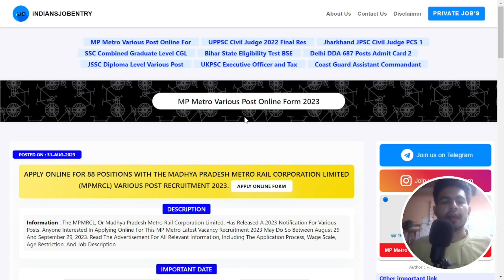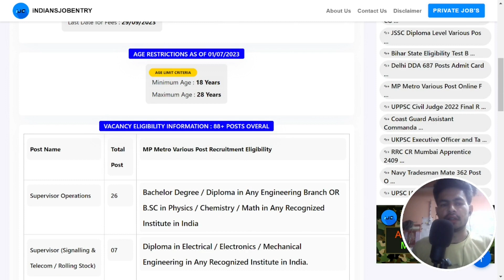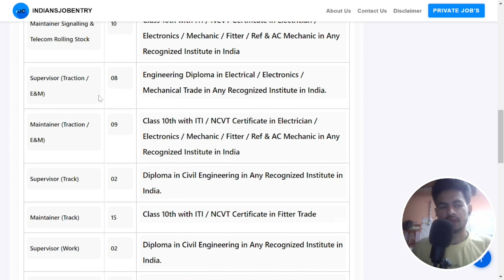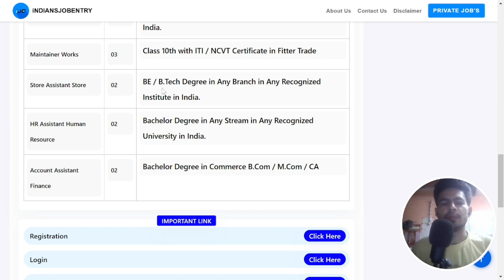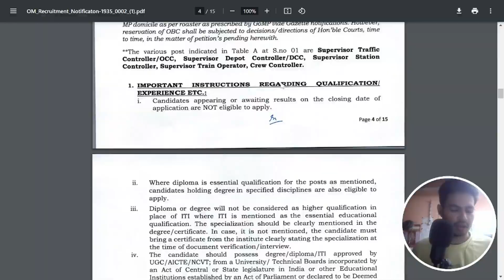MP Metro 2023 New Bharti 2409 Post Form Kaise Bhare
This video is news of MP Metro 2023 New Bharti 2409 Post Form Kaise Bhare.

and SUPPORT

mp metro rail recruitment 2023 form fill up,
mp metro rail recruitment 2023 syllabus,
mp metro vacancy,
mp metro,
mp metro syllabus 2023,
mp metro ka form kaise bhare,
mp metro rail syllabus 2023,
mp metro rail recruitment 2023 apply online,
mp metro recruitment,
mp metro apply online,
mp metro vacancy syllabus,
mp metro exam pattern,
mp metro project,
mp metro bharti,
mp metro bharti 2023,
mp metro bharti 2023 syllabus,
mp metro form kaise bharen